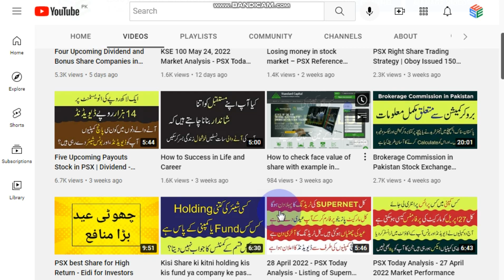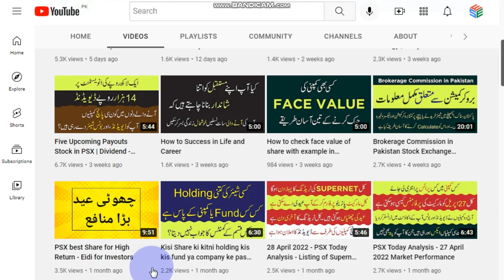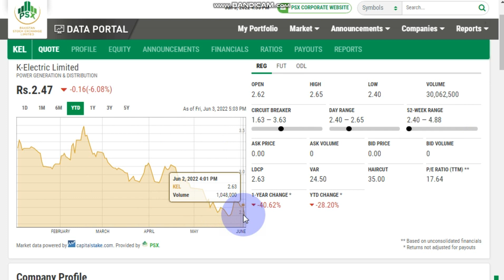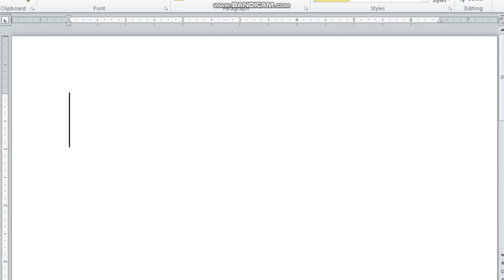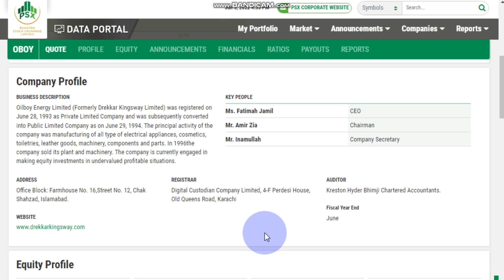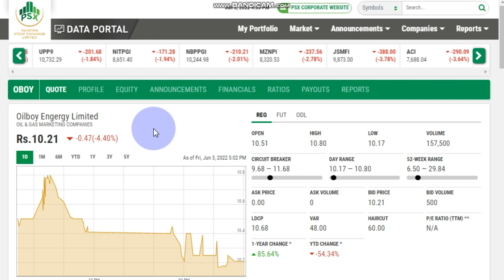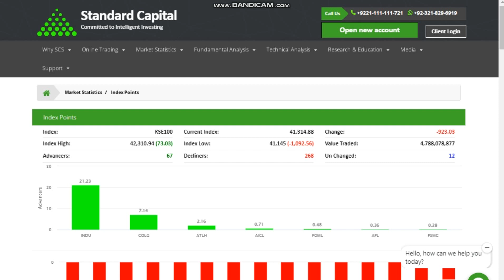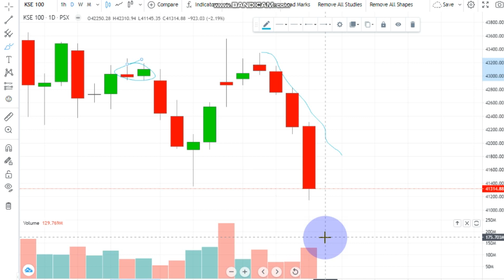KSE 100 June 06, 2022 Market Analysis - PSX Today Market Summary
Aaj ki video mein hum bat karen gay ke aaj Pakistan stock exchange psx today ne kaisa perform kiya aur is ke sath sath hum ye bhi dekhen gay ke kal 06June2022 ko kse 100 market ki situation kaisi ho gi. Friday ko petrol ki price mein azafa ki waja se market 923 point neeche giri hai.
Monday ko OBOY ke right share ki trading ho rahi hai jis ka symbol OBOYR1 ho ga. Agar ap ko right share ka sahi pata nahi hai to ap ne is mein entry nahi leni.

Easy Stock Exchange mein daily market performance ka jaiza liya jata hai, aur share market se matalaq live candlestick chart ko different indicator ki madad se parkhne ke bad ap ko asan alfaz mein bataya jata hai ke aaj market ki performance kaisi rahi aur aane wali dino mein ya is month mein market ki performance kaisi rahe gi, Kal 13 April ko market correction le sakti hai, is liye ahtiyat zarori hai, Market  downtrend mein, market mein bearish trend mein ja sakti hai, abi market ne Monetary Policy ka asar bhi nahi liya. aur uper se individuals ki having buying khatarnak ho sakti hai.

Easy Stock Exchange main psx stock aur share market se related stock fundamental analysis kya jata hai, aur psx market watch par nazar rakhte huway ap ko stock market today aur stock news for tomorrow se related complete detail di jati hai ta-kay ap bhi psx Pakistan stock exchange se earning kar saken, aur apne losses ko cover karte huway profit hasil karne ke sath best stock mein investment kar saken.

Easy Stock Exchange ki psx TechnicalAnalysis today ke hawale se ye video dekh kar ap ko andaza ho giya ho ga ke aaj Psx kse 100 ne kaisa perform kiya, aur kal market ki performance kaisi ho sakti hai. Agar ap ko Pakistan Stock Exchange, Share Market ya Technical Analysis se matalaq koi cheez samaj mein nahi aai hai to ap comments kar ke poch sakte hain.